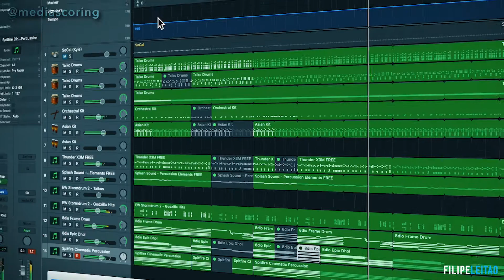Cinematic Percussion by Filipe Leitão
Watch the video in which I demonstrate how to create epic cinematic drums using stock instruments

Filipe Leitão is an award-winning Brazilian-born composer, music producer, sound designer with 10+ years of music creation experience. He is Assistant Professor at Virginia Commonwealth University, teaching and developing a new collaborative curriculum in Composition and Sound Design for Cinema, Games, and Motion Media. He earned the Doctor of Musical Arts degree at The University of Alabama, and a Master of Fine Arts degree in Music Production and Sound Design for Visual Media at the Academy of Art University (San Francisco, CA). Dr. Leitão has collaborated with many artists, creating original compositions and sound design for films and video games, as well as he has written electronic works, and concert pieces for varied ensembles. His works reflect his unique voice originated from a mix of classical music, popular music, Brazilian music, and film music, and have been recognized at both national and international levels, and obtained prizes and performances on renowned film and music festivals, including New York Electroacoustic Music Festival, Electronic Music Midwest, University of Tennessee Contemporary Music Festival, SCI Conferences, Belgian Saxophone Choir, North American Saxophone Alliance Conference, Cannes Short Film Corner, Toronto Film Week, Anima Mundi, and WorldFest Houston, to name a few.